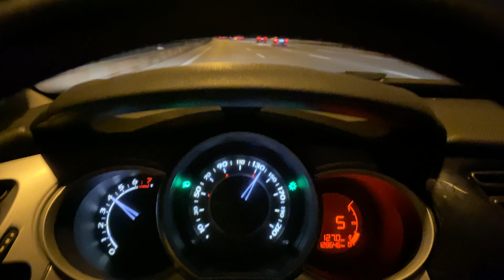Rampa testi Citroen C3 1.4 VTi